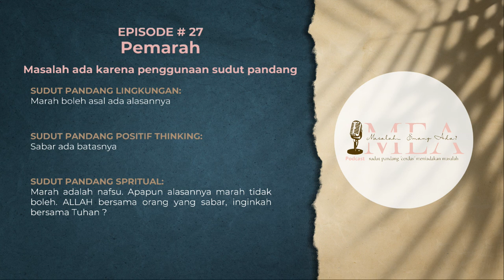Masalah Emang Ada? 𝗘𝗣. 𝟬𝟮𝟳 | 𝗣𝗲𝗺𝗮𝗿𝗮𝗵